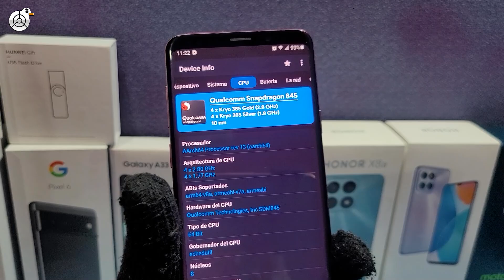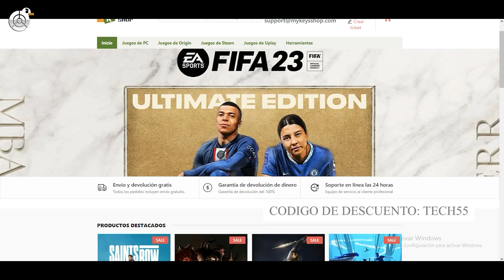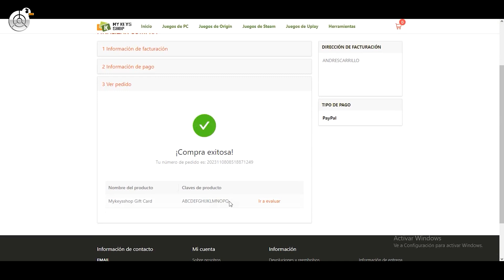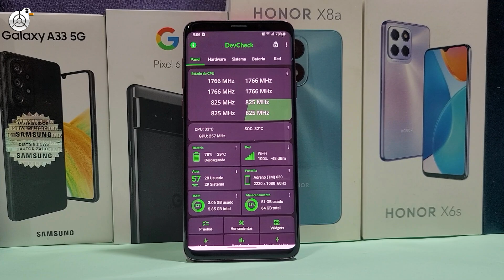Samsung Galaxy S9 PLUS 5 RAZONES PARA COMPRARLO EN 2024 🤑🫰